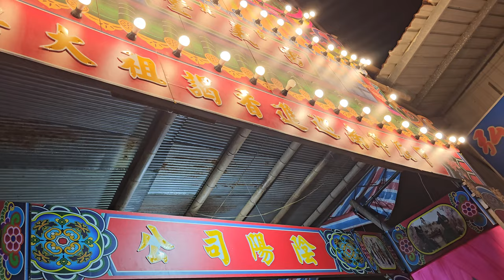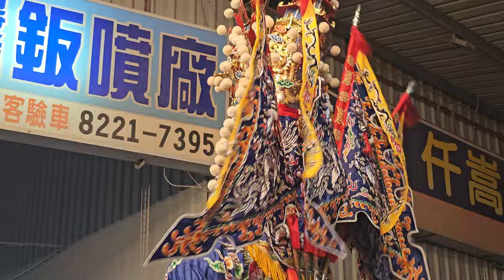【入壇完整影片】~113台北雷義堂創館15週年暨陰陽司公南巡進香回駕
(0:00)大溪琴書堂-北管
(1:31)台北雷義堂-涼傘＆乩身＆陰陽司公＆列位尊神 聖駕(北邑游王會轎班團)
(6:34)台北雷義堂-布旗
(7:00)沅朔龍獅團-醒獅團
(9:52)沅朔龍獅團-技術龍
(13:27)大溪琴書堂-北管＆台北雷義堂-神將團
(29:28)板橋義聯堂-哨角團＆台北雷義堂＆北都西羅堂＆新北澤鑫堂＆木柵德安社 聯合將團
(46:08)台北雷義堂-乩身安五營